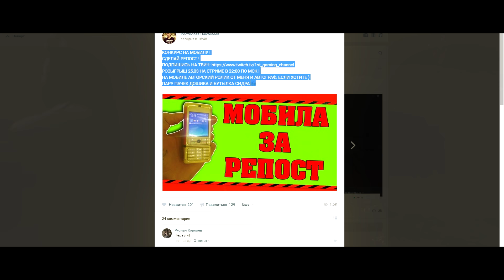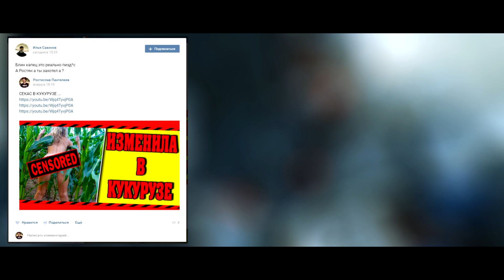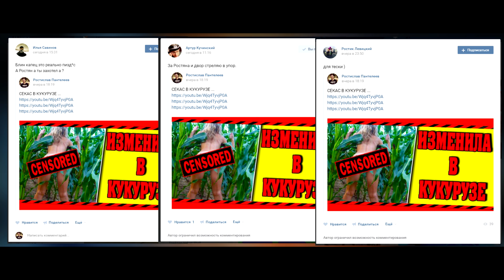Школьные пакости #1 Месть одноклассникам ! [РОСТЯН]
Данное видео, в том числе звуковая дорожка, имеет ограничение 18+ и является интеллектуальной собственностью автора.
Любое копирование, полное или частичное, а также трансляция на других ресурсах или СМИ под любым предлогом, запрещено автором.